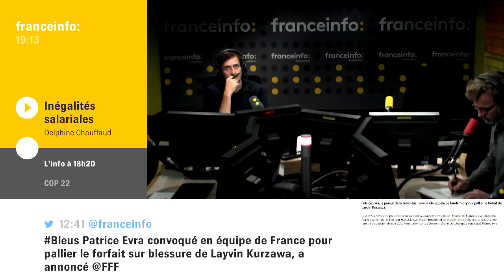Présidentielle 2017 : les difficultés ne font que commencer pour Yannick Jadot, candidat EELV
Il va maintenant devoir réunir les 500 parrainages nécessaires avant la mi-mars, explique notre journaliste Louise Bodet.